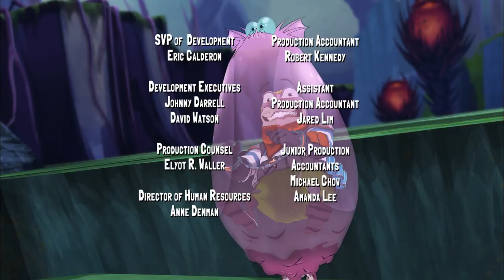🔥 Slugterra 🔥 Keys to the Kingdom 131 🔥 Full Episode HD 🔥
The Shane Gang follow Diablos Nacho to Molemound, the Molenoid home cavern. Pronto doesn't want to go, and not because he's in trouble. It turns out Pronto is the rightful KING of the Molenoids. He's been ducking the crown for years since the king's main responsibility is settling arguments and fixing leaky plumbing. But Pronto must play king for a day while the Shane Gang follows Nacho into the great Molenoid library to stop him from taking a valuable map. Meanwhile, Pronto faces an unwelcome challenge for the throne by his Life! Long! Nemesis! Seedo.

ELI hates the fact that BLAKK treats wonderful magical SLUGS in such a terrible way.  Despite his youth, he's vowed to do whatever it takes to stop BLAKK!